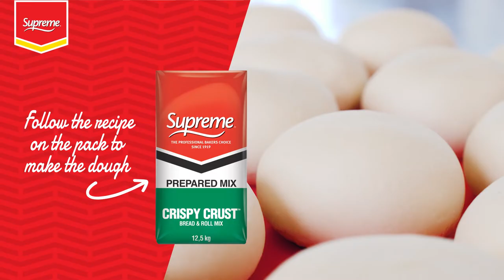SUPREME CONEY ROLLS RECIPE